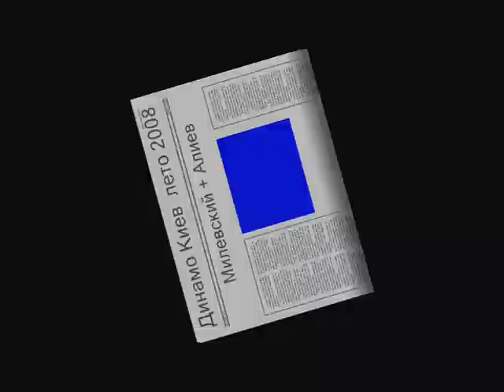Aliev & Milevskiy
Славні часи Мілі та Алі